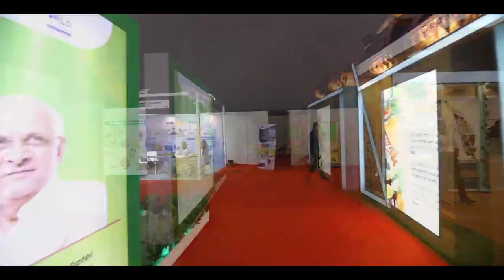सुनिए खाद्य प्रसंस्करण के क्षेत्र में भारत के बढ़ते कदमों व अपार संभावनाओं का यह गीत.🎵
WFI2024 देश के सूक्ष्म उद्यमी से लेकर विश्व भर के उद्योगपतियों को एक मंच प्रदान कर रहा है, जिसमें कृषि से लेकर FoodProcesing क्षेत्र की नई तकनीकों व इनोवेशन से जुड़ने का अवसर मिल रहा है।

📍: भारत मंडपम, नई दिल्ली
🗓️:19-22 सितंबर 2024